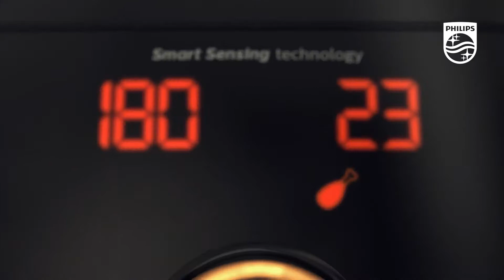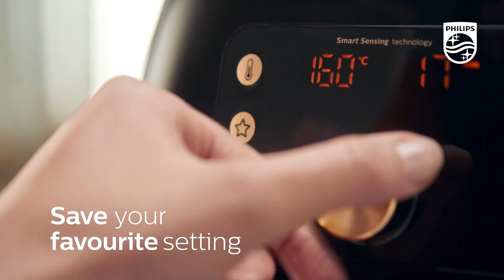Philips Airfryer XXL Smart - HD9861